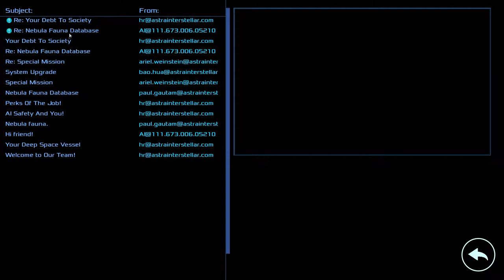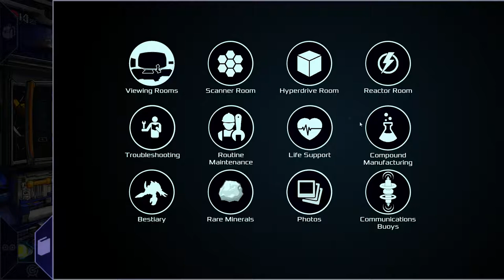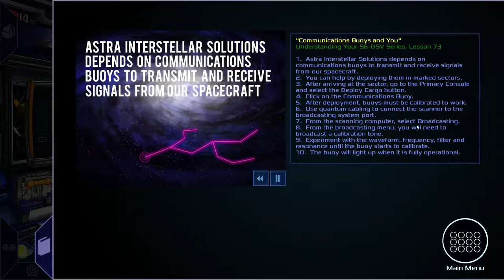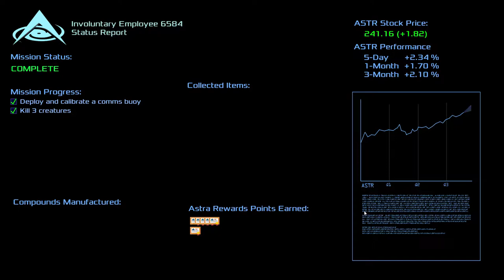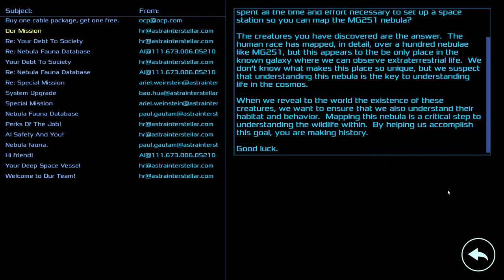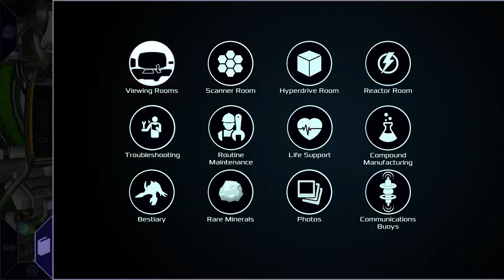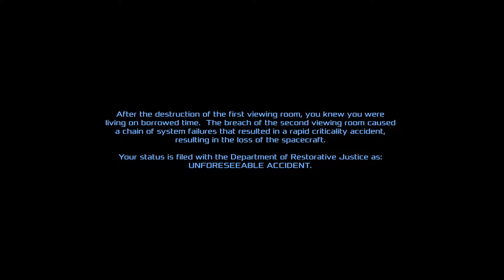Deep Sixed : Our Adventure Ends In A Giant Fireball. I Knew This Was Coming... (Steam PC Gameplay)